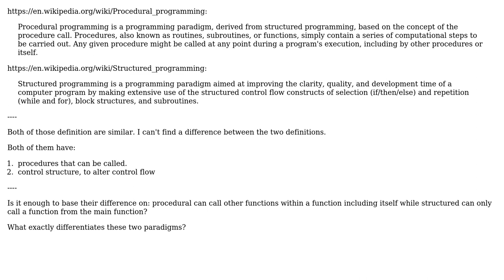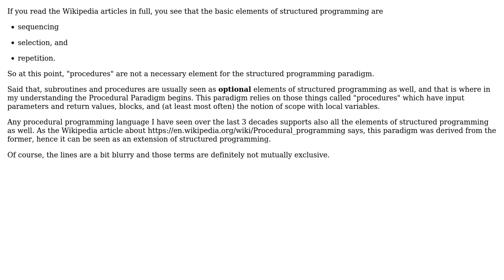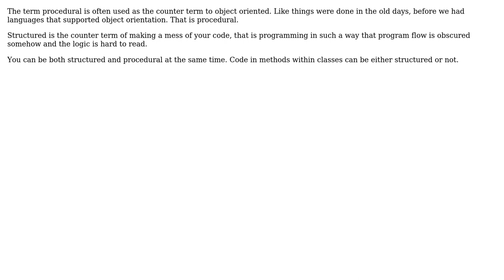Is there any difference between Structured and Procedural Paradigm? (4 Solutions!!)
Is there any difference between Structured and Procedural Paradigm?

With thanks & praise to God, and with thanks to the many people who have made this project possible! | Content (except music & images) licensed under CC BY-SA | Music | Images & others | With thanks to user Martin Maat user LekeOpe user JacquesB user Greg Burghardt user Erik Eidt user Doc Brown and the Stack Exchange Network Trademarks are property of their respective owners. You are responsible for your own actions.